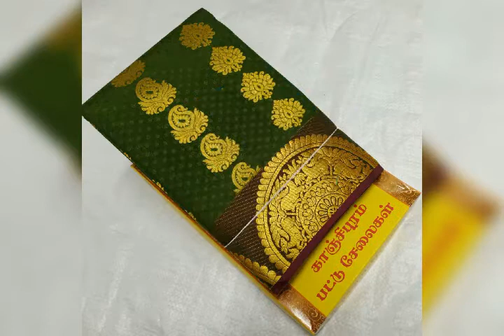Ilampillai Pattu beautiful sarees collection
*SEMI SILK COLLECTION*
      *TRENDY TODAY*
  *ART SILK SAREES
NAME.        :  ART SILK SAREES
Product      :   ART SILK
Materils     :   SEMI SILK
Size mtr     :  6.25m
WEIGHT     :  600 grams
BLOUSE     :  CONTRAST BLOUSE
PALLU        :  RICH CONTRAST MUNTHI

*SHIPPING CHARGES*
INTRA TAMILNADU 1 KG- ₹50/-
SOUTH STATES.    1KG -₹60/-
NORTH STARES.    1KG - 120/-
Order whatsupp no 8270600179